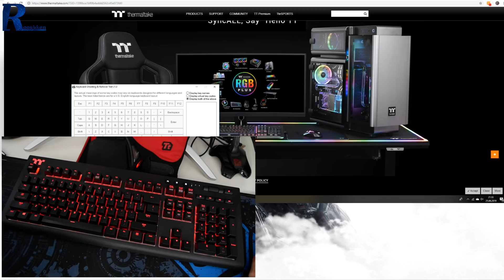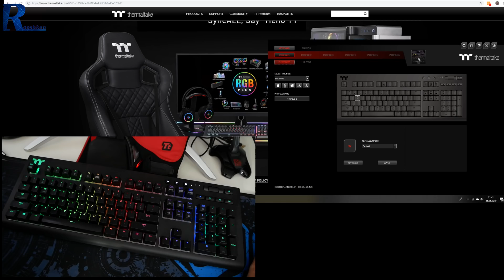Thermaltake X1 Premium RGB - Klawiatura mechaniczna dla wymagających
Najlepsze ceny prezentowanych sprzętów sprawdzisz poniżej:
WARTO ZAJRZEĆ

Strona z Windowsem 10 Pro OEM UWAGA - dodatkowe 20% zniżki z kodem KE20 (wpisujemy w koszyku przed zakupem)

3% zniżka na klucze do gier : HAPPYDAY

Materiał nagrany aparatem Panasonic Lumix G80 + Obiektyw 12-60 f/3.5-5.6

WAŻNE
Zasady publikacji komentarzy na kanale: